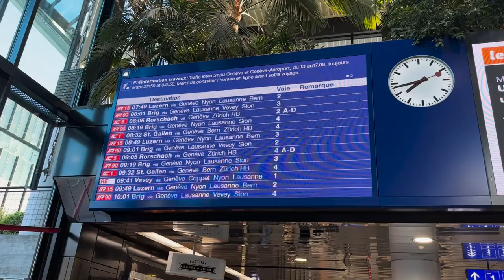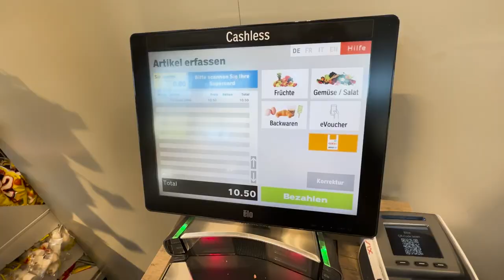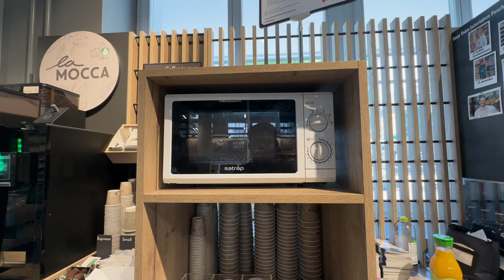Travelling DDLJ Shooting Location in Switzerland! | MUST WATCH! | Interlaken Vlog Yash Chopra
Namaskar dosto! Aaj hum aapko ek khaas safar par lekar ja rahe hain jo humne Montreux se Interlaken ki or kiya. Yeh safar khaas isliye hai kyunki ismein chhupi hai woh duniya-famous "Dilwale Dulhania Le Jayenge" (DDLJ) ki shooting locations, jahan Shahrukh Khan aur Kajol ne apni pyaar bhari yatra ki shuruaat ki thi. Chaliye, is safar ke rang aur romanch ko saanjha karte hain.

Yash Chopra, Bollywood ke prasiddh nirdeshak aur filmmaker, ne Interlaken ko apna doosra ghar mana tha. Unhone iss haseen sthal ko duniya ke saamne pesh kiya aur isse Interlaken ke liye ek uttam abhushan banaya. Yash Chopra ne Interlaken ko Bharat ke logon ke liye prakriti aur prema ka ek sapna sthal banaya.

Jab hum Interlaken mein the, toh humne woh jagah dekhi jahan Shahrukh Khan aur Kajol ne "Dilwale Dulhania Le Jayenge" ki shooting ki thi. Yahan, train chhodne ki ek yaadgar scene dikhaya gaya tha, jahan Raj (Shahrukh Khan) aur Simran (Kajol) ki yatra shuru hui thi. Vahaan khade hokar, maine un anmol palon ko yaad kiya jab yeh dono apni prem kahani ki shuruaat kiye the.

Is safar ne hamari yaadein banai jo hum hamesha yaad rakhenge. Yash Chopra ki yaadon mein, DDLJ ke anmol palon mein, aur Interlaken ki prakriti ki shanti mein humne ek yaadgar safar kiya. Yeh safar na sirf hamare liye ek anubhav tha, balki yeh duniya ko dikha raha tha ki prakriti aur pyaar ka saubhagya hamesha saath hote hain.

Is safar ke dauran, maine yeh mehsoos kiya ki duniya mein kahin bhi jaao, har sthal apni kahani ke saath aata hai. Yeh kahani thi Shahrukh Khan aur Kajol ki DDLJ ki, aur yeh kahani hai hamari. Aap bhi chaliye aur apni khud ki kahani likhiye, kyunki har safar ek nayi kahani ka aarambh hai.

Toh dosto, yeh tha hamara safar Montreux se Interlaken ki or. Agli baar, jab aap khud safar par niklein, toh yaad kijiye ki har sthal, har kona, aur har lamha ek anmol kahani ka hissa hai. Keep exploring, keep dreaming, aur keep making memories.

Dhanyavaad aur fir milte hain!

Hello, dear viewers! Today, I'm thrilled to take you on a memorable journey from Montreux to Interlaken, Switzerland. This trip is not just any ordinary adventure; it's a voyage through the iconic filming locations of the timeless Bollywood classic "Dilwale Dulhania Le Jayenge" (DDLJ). Join me as we traverse the scenic landscapes, learn about the ambassador of Interlaken, and reminisce about the legendary Shahrukh Khan and Kajol's epic train departure scene.

Interlaken holds a special place in the hearts of Bollywood fans, thanks to the legendary filmmaker Yash Chopra. He adored Interlaken and considered it his second home.

While exploring Interlaken, we couldn't resist the temptation to visit the shooting locations of DDLJ, a film that captured hearts around the globe. One of the most iconic scenes was filmed in Interlaken, where Shahrukh Khan and Kajol's journey began. We stood at the very platform where Raj (Shahrukh Khan) and Simran (Kajol) embarked on their epic love story. Recreating their magical train departure moment was an emotional experience, and it's a memory I'll treasure forever.

Listen To The Original:

 • Jarico - Island (Magic Free Release)